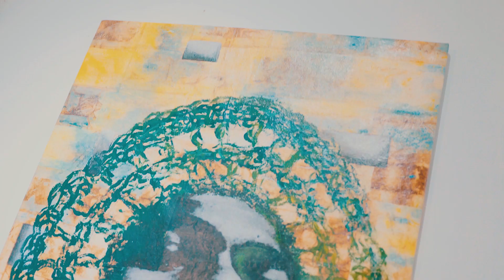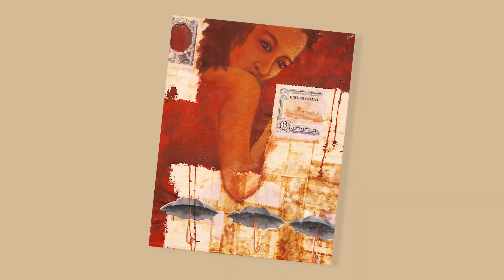Readytex Art Gallery presents visual artist Shaundell Horton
In het televisieprogramma My lifestyle zijn, in een rubriek die op 1 april 2019 van start ging, Kunst en Kunstenaars in de schijnwerpers gezet. My lifestyle’s Babita Debi ging in gesprek met verschillende kunstenaars in hun ateliers en in Readytex Art Gallery. Tevens belichtte zij samen met de kunstenaars de kunstwerken die zij vervaardigd hebben.

Readytex Art Gallery is de sponsor van de rubriek Beeldende Kunst.

In dit filmpje een gesprek met Shaundell Horton

It is important for me to know where I came from, and to be proud of my heritage. Emigrant groups are often viewed less favorable in their residing country. This phenomenon occurs almost everywhere in the world. We do not always have control of how we are viewed as a group, but we can control how we as individuals, deal with these events and more importantly, how we educate our children about this. So I started to make collages about my family, relatives and the places from where I originated.

My art works form a certain connection to something precious (the place and people) that with the passing of time I fear, will become nothing but a vague memory. This subject turned out to be a great source of inspiration, for I have discovered that there are endless amounts of ways for me to explore this theme.

Over the past years I have developed a way of working which I feel can best be used, to express what I would like to portray through my art namely, ‘keeping records’ of my heritage. The recurring depth, in especially my first paintings, symbolizes the differences between the place where I was born and where I grew up.

My current work consists of mixed media collages/paintings and sculptures. I also use colors as a means to emit emotions referring to my theme. The postage stamps sometimes used in my paintings, are of sentimental as well as graphic value to me, as they form a literal and figurative link to my heritage.